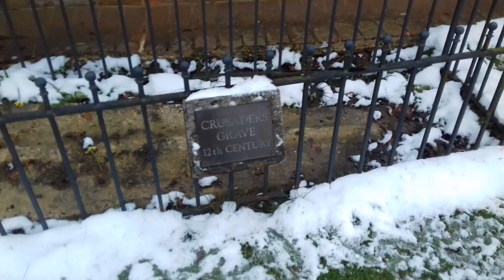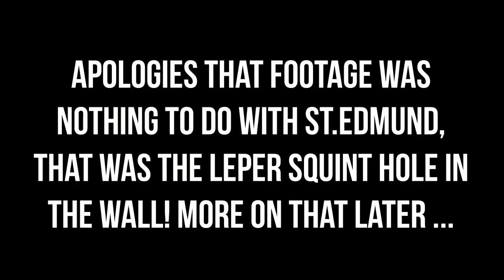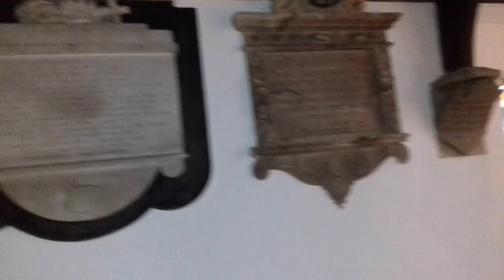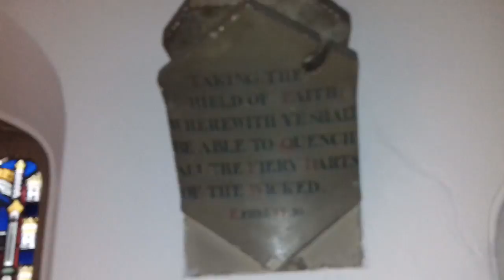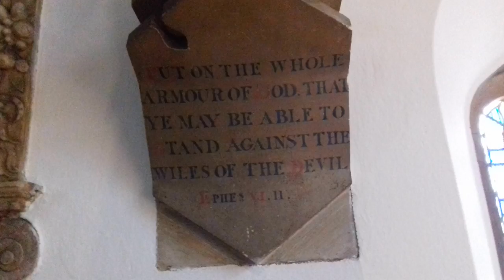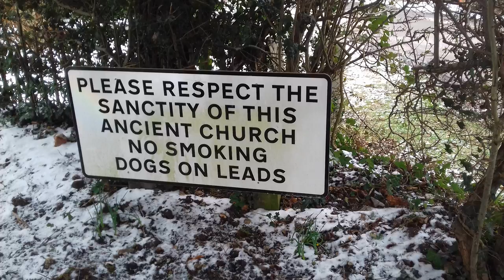THE OLDEST WOODEN CHURCH IN THE WORLD | GREENSTED ESSEX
I've been to this church many times before in my life, and never filmed or taken photos. But now that I have a channel that touches on history, I figured it was worthy of it's own video.

It's located only a short drive from where I live in Essex, and I was joined by Candice as she really wanted to check this one out (she loves churches and history!)